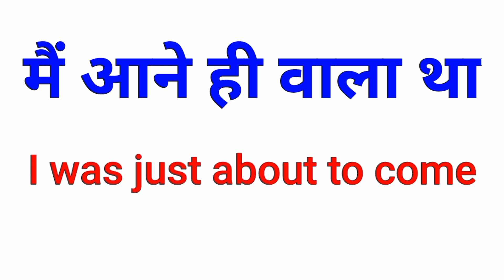मैं आने ही वाला था का इंग्लिश मीनिंग | main aane hi wala tha ko English mein kya kahate Hain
दोस्तों आपका फिर एक बार स्वागत है  Hindi to english sentences translation इस वीडियो में | दोस्तों आपको कहना हो मैं आने ही वाला था  तो इंग्लिश में हम इसको कैसे कहते हैं क्या आप जानते हैं? नहीं जानते हैं तो आज की इस वीडियो को पूरा देखिए | आज किस वीडियो में हम सीखेंगे मैं आने ही वाला था को इंग्लिश में क्या कहते हैं ?

यदि आप इंग्लिश बोलनासीखना चाहते हैं शुरू से हिंदी की मदद से तो आप हमारे चैनल को सब्सक्राइब जरूर कीजिए क्योंकि हम आपके लिए लेकर आते हैं daily use english words with meaning or commonly use English phrases with meaning.

यह daily use english words and sentences आपको इंग्लिश समझने और इंग्लिश बोलने की शुरुआत करने में मदद करते हैं साथ ही आपके आत्मविश्वास को भी बढ़ाते हैं |

देखने के लिए आपका बहुत-बहुत धन्यवाद